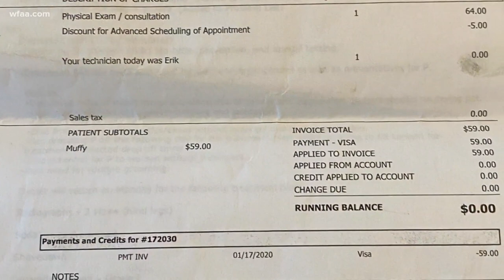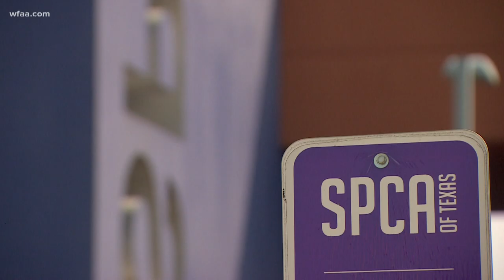How a Maltese dog started an illegal immigration case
The dog's owner took her to the vet for treatment. Months later, the owner was arrested for animal cruelty and was put on an immigration hold.